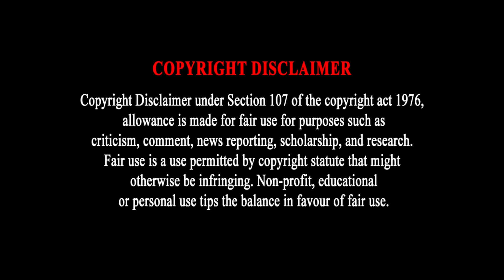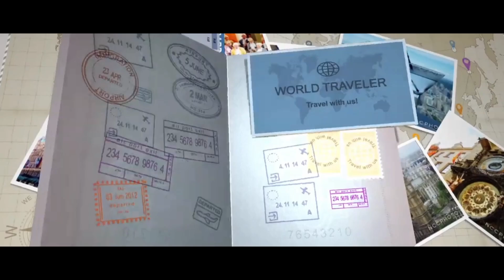கல்யாணத்துக்கு போறோம்🤣🤣| AH HA Kalyanam Ep - 01 | festive vlog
hi this festive cenima
Dive into a world of captivating short films that promise to ignite your imagination and touch your heart. From gripping dramas to whimsical comedies, our channel showcases a diverse range of storytelling that will keep you coming back for more. Join us on a journey through the realms of creativity and emotion as we bring you tales that entertain, inspire, and leave a lasting impression.
short film festival,short film festival, indie short film, short film 2021, creative short film ideas, short film production,short film director, award-winningaq short film, short film cinematography,
 short film editing techniques,short film acting tips, DIY web series, web series ideas,web series production, filming a web series,
web series scriptwriting, web series marketing,web series ,budgeting web series ,distribution,web series storytelling, web series genre

festive cinema,
director ; d.ram kumar ,laxman kumar,